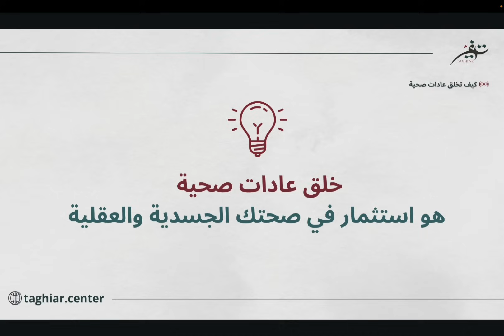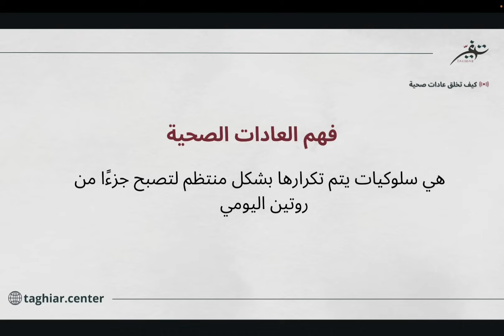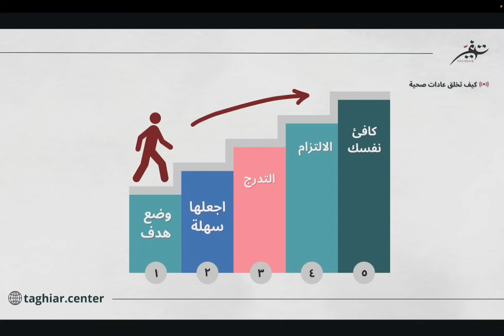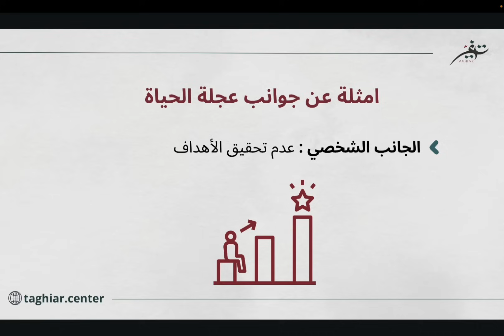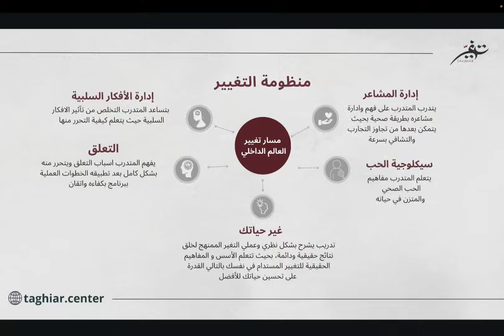كيف أبني عادات صحية | التعامل السليم مع عادة الغضب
للإشتراك في التدريبات | منصة تغير

إقرار وإخلاء مسؤولية: أقر بأن جميع المعلومات المذكورة في أي من قنوات التواصل الخاصة بالمدربة نورا مستمدة من مصادر متنوعة وليست بالضرورة مناسبة للجميع، لذلك اخلي مسؤوليتي من إساءة استخدام أي من المعلومات المذكورة بأي شكل من الاشكال و نتوج ضرر مباشر او غير مباشر.